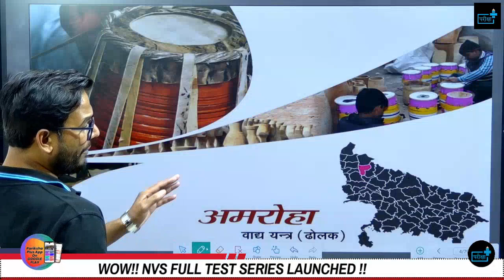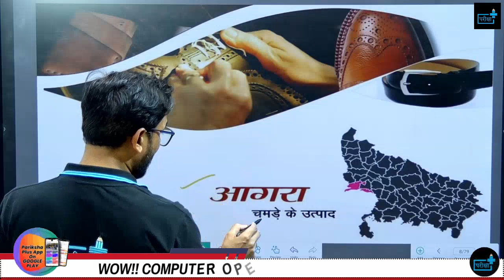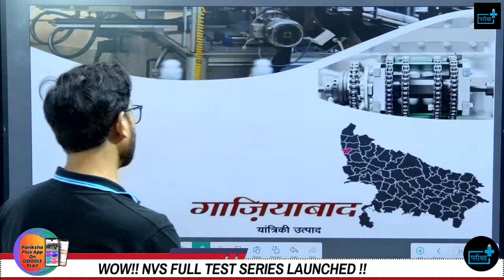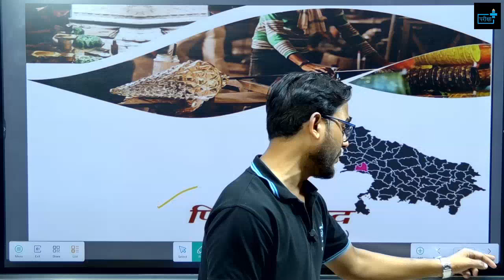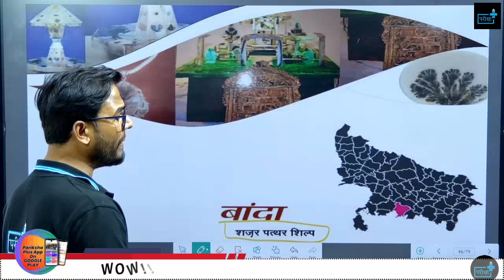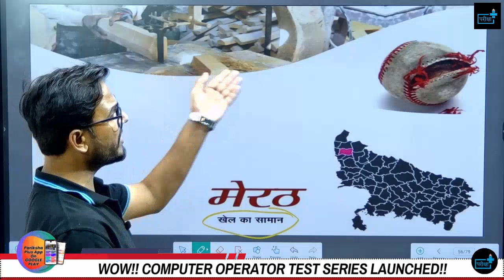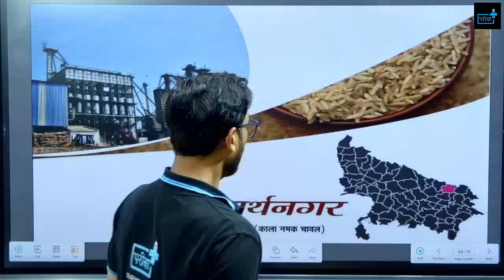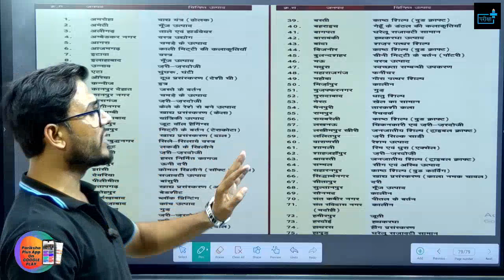UP SPECIAL ONE DISTRICT ONE PRODUCT एक जिला, एक उत्पाद | RAPID SERIES